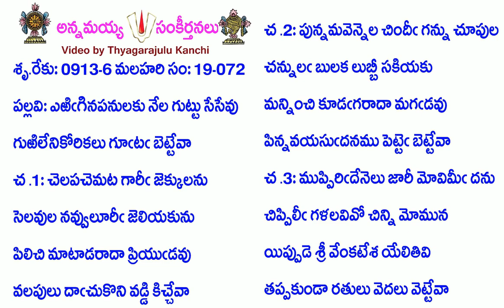Book19-Song72-8696-ఎఱిఁగినపనులకు నేల గుట్టు సేసేవు-eṟiginapanulaku nēla guṭṭu sēsēvu